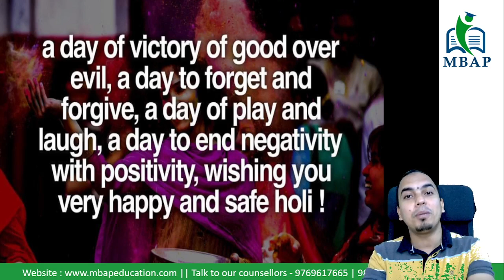Happy Holi..!! Win Of Positive Mindset..!! Motivation For Top B School.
Study Material :
🥇 MBAP Super Program for CAT & MBA Courses: 🖊️🖊️🖊️To register for MBAP's CAT/ XAT/ IIFT/ SNAP/ NMAT Mentoring

🟢 Join MBAPs Free NightClass & Webinar Update Whatsapp Group for All MBA / BBA 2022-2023 Entrance exams.